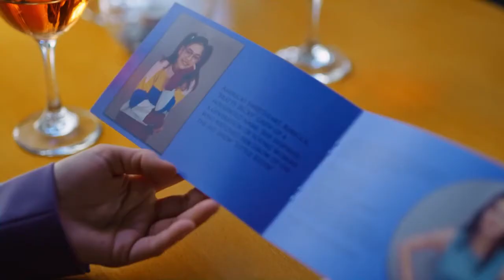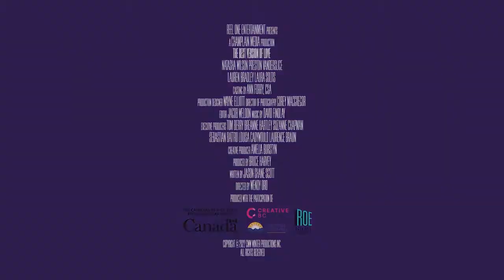The Best Version of Love Official Trailer (2022) - Natasha Wilson, Preston Vanderslice, Jay Hindle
Check out the official The Best Version of Love Trailer starring Natasha Wilson, Preston Vanderslice, Jay Hindle

UK Release Date: 2022
Starring: Natasha Wilson, Preston Vanderslice, Jay Hindle
Directed By: Wendy Ord

Synopsis: Rebecca an incredibly successful image "upgrader" who specializes in bringing out the best version of one's self, is faced with her most formidable challenge yet in the charming but very stuck in his ways, Clive, a former soccer star.